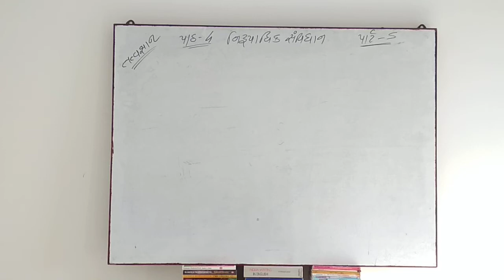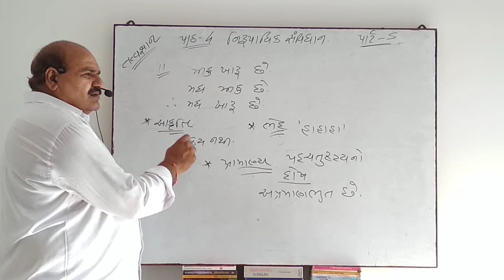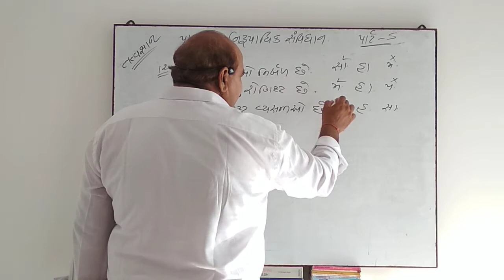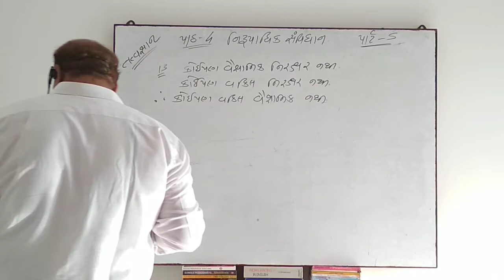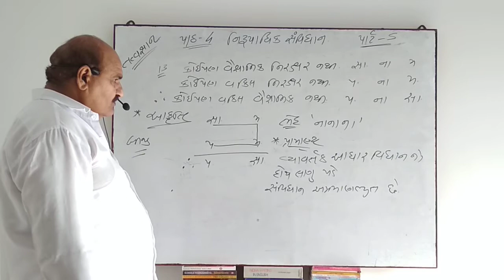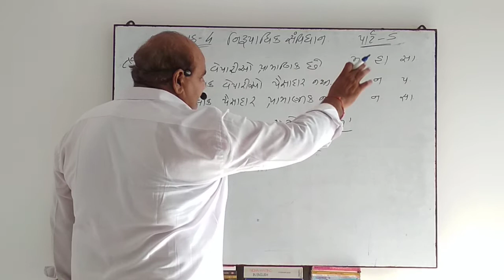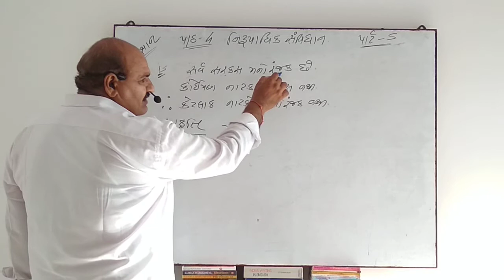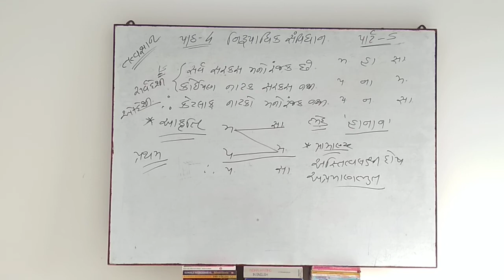STD 12 તત્વજ્ઞાન પાઠ ૪ નીરુપાધિક સંવિધાન ભાગ ૫ By V V Jiladiya